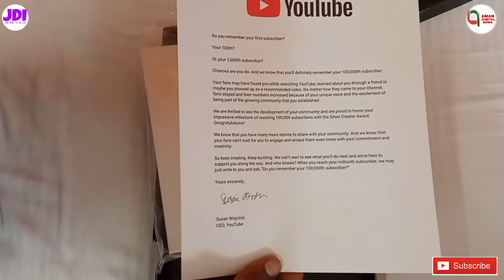Silver Play Button Unboxing | 100k Subscriber Award From youtube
Silver play button Unboxing award from youtube

Namskar Frnds

Aapka hmare chhanel m welcome hai Aaj hm is video m unbox krenge silver pay button

jaisa ki aapko pta hoga ki jab youtube chhanel pe 1 lakh subscriber complete ho jate hai tab ye award youtube ki trf se ak utuber ko diya jata hai
jaisa ki mai aapko bta du ki ye silver play button youtube channel JAY DIGITAL INDIA ki hai

is chhanel pe complete hone k bad silver button aa gya hai

to friends aapka is award ko dilane m aap sabhi ka yogdan raha hai

to aapka bhut bhut dhanyavad

is video ka credit jay digital india youtube chhanel ko jata hai.

 or mai aapko bta du ki is chhanel pe appko hacking se related video milte hai

hmare is new chhanel AMAN DIGITAL SEWA me online sewa, digital sewa, online work, se related video milte hai.

For Query - silver play button, silver button, youtube award, youtube silver botton,

 Aman: tripod stand with ring light
tripod stand for phone
tripod stand under 200
5 feet tripod stand for mobile
5 feet tripod stand for mobile
5 feet tripod stand for mobile
tripod stand for mobile
best tripod stand for mobile
tripod stand for mobile phone amazon
tripod stand in chemistry
[19/08, 8:10 pm] Aman: tripod stand with ring light
5 feet tripod stand for mobile
tripod stand for mobile phone